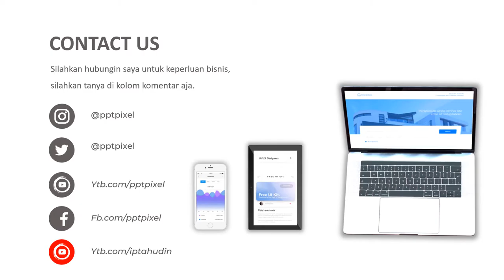VIDEO PROMOSI, IKLAN KURMA, OLEH OLEH ARAB, NAIK HAJI, UMROH, MADINAH, MAKKAH, FALESTINE, ARAB SAUDI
Jasa Video Promosi, iklan kurma, oleh oleh arab, naik haji, umroh, madinah, makkah, falestine, arab saudi

           KUMPULAN CONTOH VIDEO KAMI
2. CONTOH VIDEO FASHION SHOW
5. CONTOH VIDEO PERSONAL BRANDING
7. CONTOH VIDEO COMPANY PROFILE
8. CONTOH VIDEO PROMOSI MASAKAN
9. CONTOH VIDEO IKLAN KENDARAAN
10. CONTOH VIDEO UCAPAN, UNDANGAN

By : Iptahudin
m.me/iptah